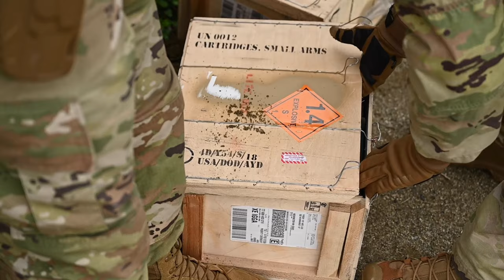157th Security Forces Squadron Training 2024 | M249 Light Machine Gun Test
Join us as we take you behind the scenes of the 157th Security Forces Squadron's annual training session for 2024. Watch as they undergo rigorous testing to qualify for the M249 Light Machine Gun on May 14, 2024, at the Ethan Allen Training Site in Jericho, Vermont.

157th SFS training at Camp Ethan Allen
JERICHO, VT, UNITED STATES
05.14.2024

The 157th Security Forces Squadron completes annual training to qualify for the M249 Light Machine Gun May 14, 2024, at Ethan Allen Training Site, Jericho, Vermont. The Ethan Allen Training site is a major site that supports the Vermont National Guard. (U.S. Air National Guard video by Staff Sgt. Elliot Boutin)

Film Credits: Video by Staff Sgt. Elliot Boutin
157th Air Refueling Wing